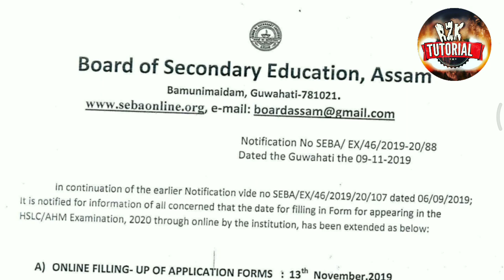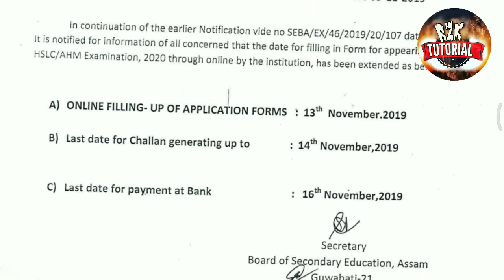Hslc examination important notice 2020